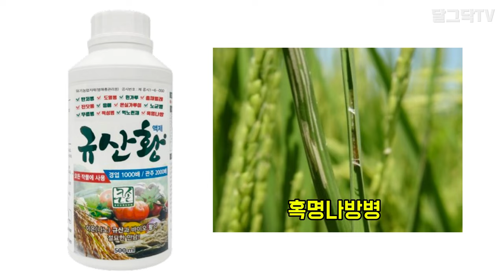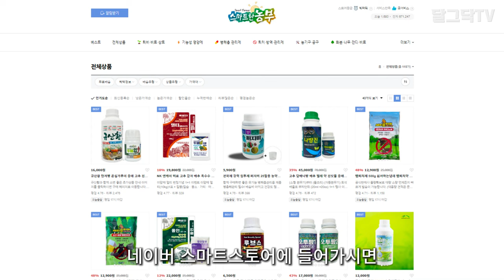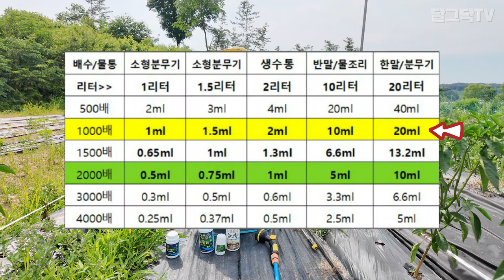친환경으로 미리 예방하세요!ㅣ살균부터 살충까지 한꺼번에